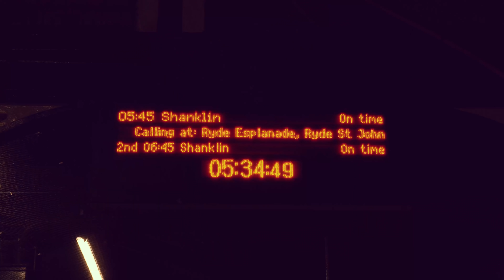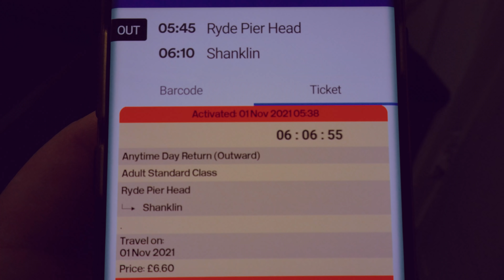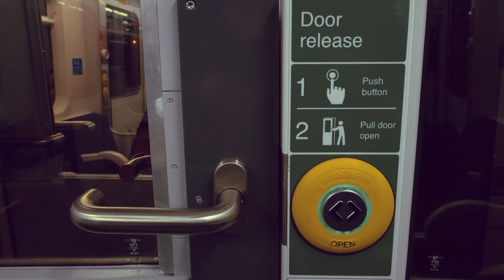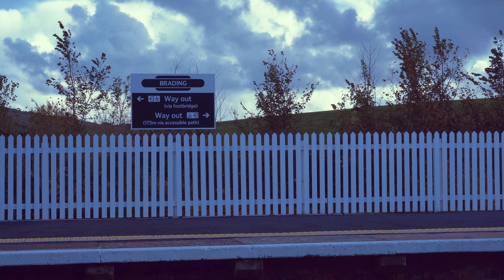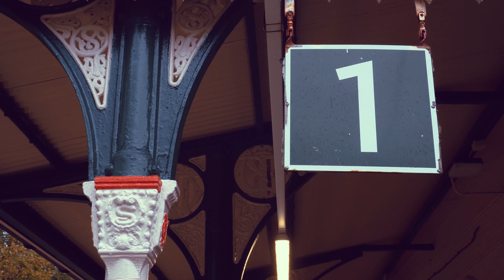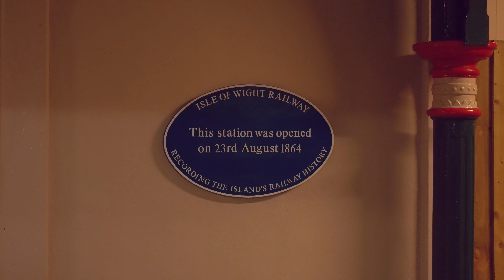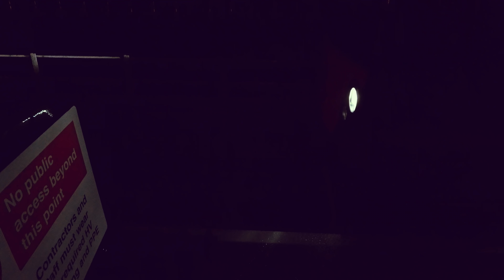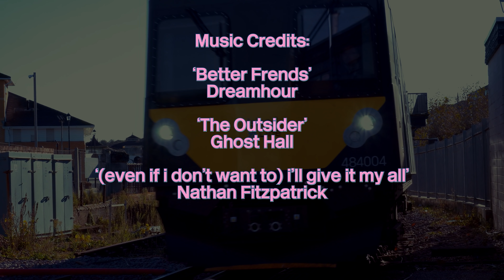The Isle of Wight Island Line REVISITED - The More Things Change | Another Station, Another Mile #21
Back in September 2020 I first visited the Isle of Wight Island Line, and fell in love with the quirky, charming and run-down little railway line with old tube trains running on it. Since then, the old trains have been retired and ten months of improvement works have taken place, so I took a trip back to the island on the official reopening day of the Island Line - 1st November 2021 - to see what's changed, what has stayed the same, and how the brand new Class 484 trains compare to the old Class 483s. Come join me on a very special trip - this is the Isle of Wight Island Line, revisited!

MUSIC CREDITS//:
Main Theme: Dreamhour - Better Friends